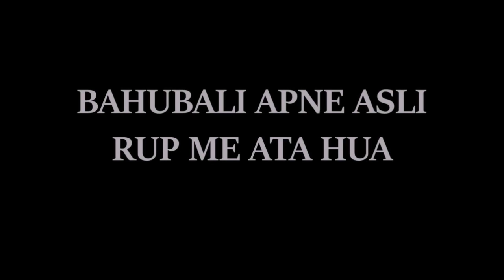{GULLY CRICKET MATCH}- ROUTE28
Thank you very much for watching this video. This video is made of our very hard work. For this, our whole castings have worked very hard thanks to huge thanks to see this video.

*Thankyou*